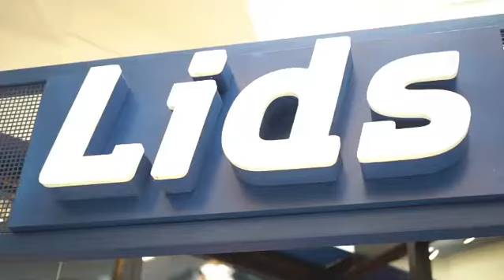JD Lids Video 2019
LIDS sent J.D. an exclusive MLB Timeline 59Fifty Collection hat.